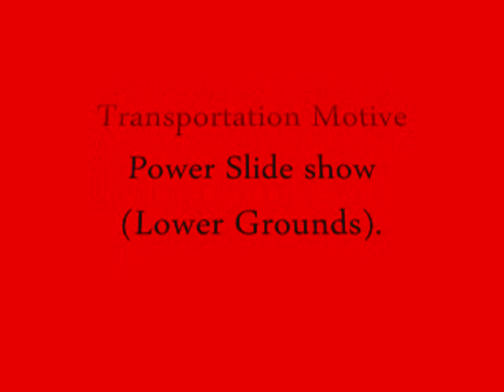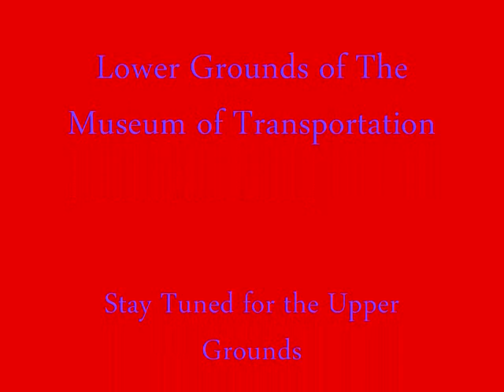St. Louis Museum of Transportation Lower Grounds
Motive power of the lower grounds of the Museum of Transportation in Kirkwood, Missouri, just outside of St. Louis.